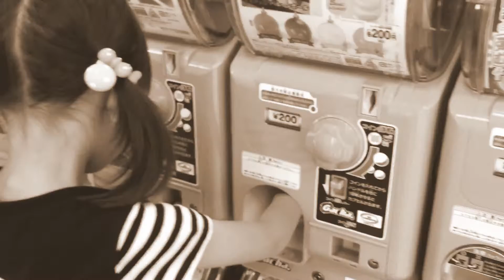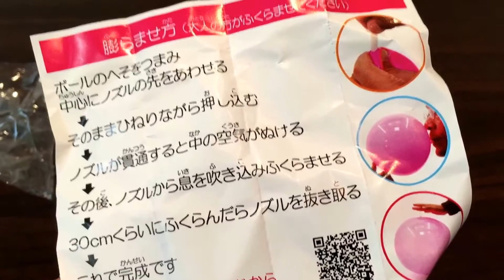【ガチャ】 新感覚！バルーンボール ふわふわ～ふにふに～やわらか～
ふにふに～なやわらかバルーンボールのガチャをしたよ♪
痛くないから過激な遊びにも対応～♪お水をいれたらもっと楽しいかも？